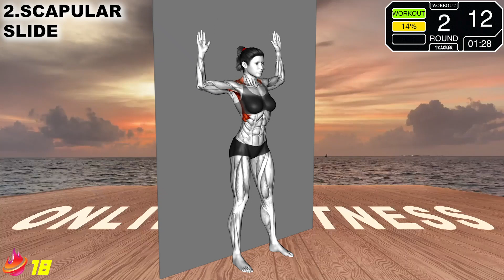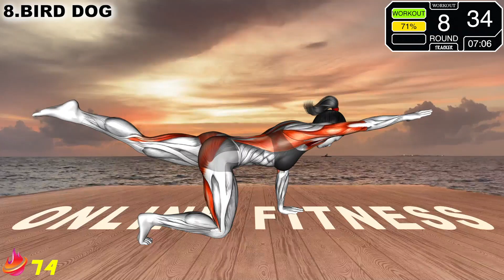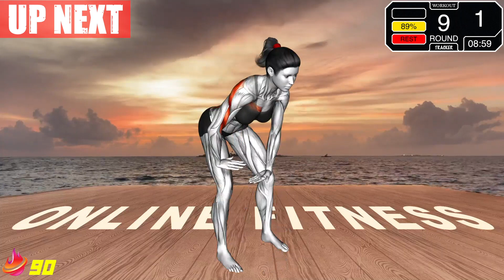10 Exercises To Remove & Burn BACK FAT FAST Target OBESE BRA STRAP AREA (No Equipment)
10 Exercises To Remove & Burn BACK FAT FAST Target OBESE BRA STRAP AREA WITH No Equipment Body weight workout Just follow our program For Best Results.
Do This workout before breakfast in the morning for 14 consecutive days , then do this 3 times per week until desired results!

TIMESTAMPS
00:00 STANDING SHRUGS
00:53 SCAPULAR SLIDE
01:53 SUPERMAN ROW
02:53 STATIONARY ARM THROWBACK
03:53 BACK SQUEEZE
04:53 BACKHAND RAISE
05:53 BACK ROW
06:53 BIRD DOG
07:53 PLANK ARM LIFTS
08:53 CHEST PULL

OUR FAVORITE TOOLS FOR CREATORS
🚀 Best Tool For Keyword Research (Tubebuddy)
🧐 Best Tool We Use For Youtube Optimization & Thumbnail Testing (vidIQ)
😍 Assets (music, vectors, photos etc.) We Use in Our Videos (Envato Elements) The reason why we love envato elements is that you can get access to 60+ Million Assets with UNLIMITED downloads per month , pretty cheap and risk free when compared to other sites
If you would like a recommendation then check out  Daniel Scott’s (adobe certified teacher) courses very high quality and thorough highly recommend !

coolsculpting back of arms, beachbody muscle burns fat, fat lats, obese back fat, exercise to burn back fat fast, back fat removal coolsculpting